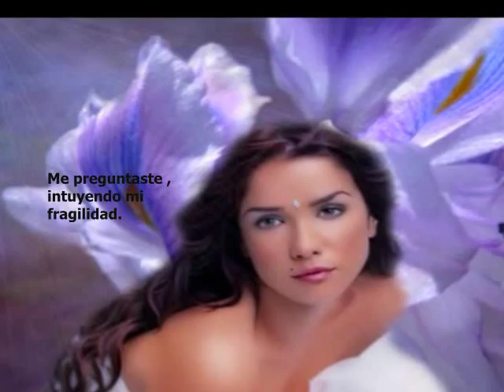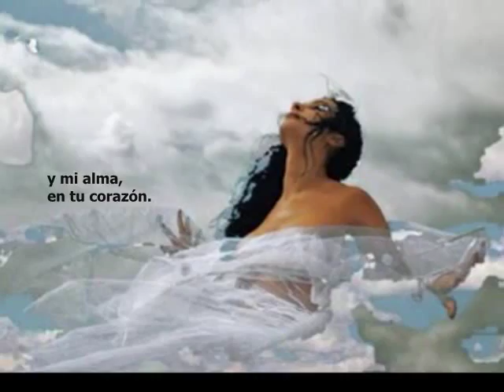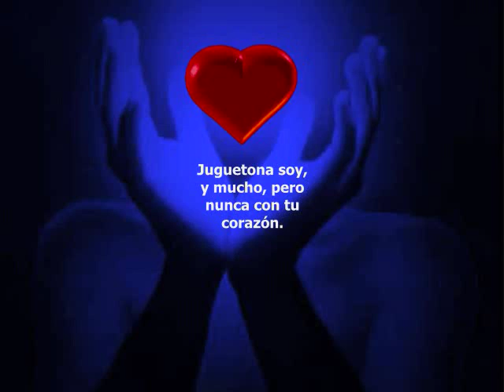DESPOJÁNDOME DE LAS VESTIDURAS-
Te estoy fascinando y no te lo explicas
¿Por mi seductora habilidad para escribir?
O. ¿Por los secretos de mil geishas a mí conferidos?
Pero temeroso de en mis brazos tu corazón perder,
mi nombre no puedes dejar de pronunciar.

¿Por qué te protejes del amor?
Me preguntaste, intuyendo mi fragilidad.
Tu alma me reconoce,
y sin embargo, no recuerdas
dónde has conocido a ésta,
tu dama misteriosa.

Me conoces muy bien
por dentro y por fuera,
- te repliqué,-

Das por sentado que de ti,
me he burlado,
y nada más alejado de la realidad.
Con ventaja nunca actúo,
no me escondo en mi caparazón.

Esa fecha mágica en tu cabeza,
girando ha estado,
y mi alma, en tu corazón.

¡Un despertar contigo! -Me dijiste -
Que hora es? 5.41 -- Preguntaste -
Tu imaginación a 100.000 por hora ha volado.

Asumes que tu alma conozco,
sin embargo, preguntas, si te estoy vacilando.
Juguetona soy, y mucho, pero nunca con tu corazón.
Traviesa, coqueta, apasionada y sensual,
y de eso, fe puedes dar, con toda seguridad.

Es domingo y tan temprano te levantas?
Preguntaste asombrado.
El tiempo no existe, ni el antes ni el después
Yo lo sé, -te respondí.-

Es difícil con palabras explicar,
lo que el alma siente ante este encuentro celestial,
donde vibrar y tocar el cielo es común,
con alma, cuerpo, espíritu, mente y corazón,
haciendo nubecitas de terciopelo y algodón.

Lucía
Todos los derechos de autor, reservados.
La renuncia (rectificación) de Derechos de autor Bajo? la Sección 107 del Acto 1976 de Derechos de autor, la concesión es hecha para " el empleo justo " para objetivos como la crítica, el comentario, el reportaje de noticias, la enseñanza, la beca, y la investigación.
El empleo justo es un empleo permitido según el estatuto de derechos de autor que de otra manera podría infringir. Puntas (consejos) de empleo no lucrativas, educativas o personales el equilibrio(saldo) a favor de empleo justo.